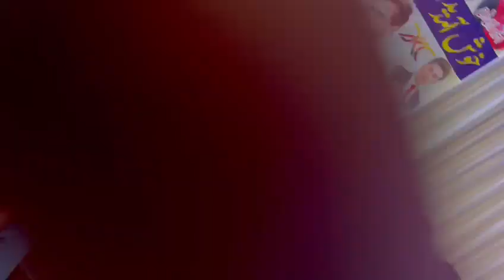Minto park Lahore | بڑی بیٹھک | kite flying meating | Ustadi shahgirdi pug | basant festival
Ustad badsha
minto park lahore
big meating
ustadi shagirdi
kite flying
basant festival
ayyan brothers official